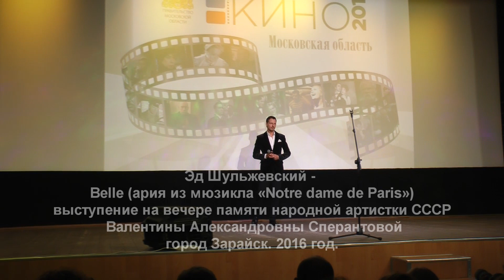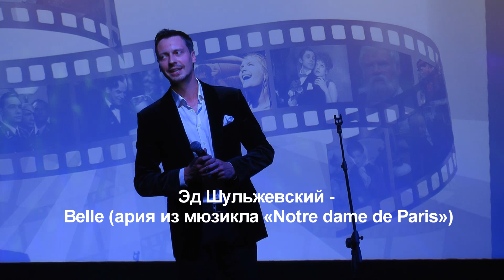"Бель" - Эд Жульжевский. Ария из мюзикла «Notre dame de Paris»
Ария на русском языке из мюзикла «Notre dame de Paris». Выступление на вечре памяти В. А. Сперантовой в г. Зарайске.